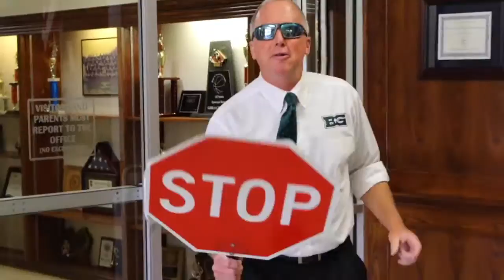SUPER ULTRA MEGA CRINGE-FEST 9001 Try Not to Cringe Challenge 2016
The cringiest compilation of cringe ever no surveys.
Pls do not leave hate on anyone in these videos.

1 Like = no more bronies
1 Sub = no more furries

cringe compilation
cringe compilation 2016
cringe comp
cringe videos
cringe champions
cringe compilation 2016
cringe compilation weeaboo
cringeworthy
cringe vines
cringe 2016
cringe channel
cringe best of
cringe top
cringe autism
cringe army
cringe atheist
cringe agdq 2016
a hedgehog cringe
cringe brony
cringe burnie burns
cringe battle
cringe convention
cringe band
cringe binge
cringe boyfriend
crying
cringe compilation
cringe compilation 1
cringe comp 2016
cringe all time
cringe every footage
cringe long compilation
cringe dating
cringe do the harlem shake
cringe dance for girl
cringe dating video
cringe don't judge challenge
cringe dubstep
cringe emo
cringe e3
cringe edition,
cringe eating
r cringe
cringe furry
cringe factor
cringe feminist
cringe fest
cringe fail
cringe fat
cringe guy
cringe goth
cringe girl
cringe gamer
10 hours
1hour of cringe
1 hour cringe
long compilation
cringe gaming
cringe girlfriend
cringe gender
cringe harlem shake
cringe humor
cringe hard
cringe hard vine
cringe hugged by a girl
cringe high school
cringe hey baby girl
cringe interview,
cringe island
cringe feb 2016 comp
cringe february
cringe japanese
cringe jesus
cringe jokes
cringe moments
cringe montage
cringe mlp
cringe meme
r/cringe compilation
best of r/cringe
cringe of the week
cringe of the week too damn filthy
cringe of the week filthy frank
cringe otherkin
cringe or die
cringe of the week the screecher
cringe off
cringe otaku
cringe thread
awkward videos,
awkward video game moments,
awkward video game,
awkward video to girlfriend,
awkward videos indian,
most awkward video,
most awkward video ever,
lil wayne awkward video,
funny awkward videos,
rubberbandits pure awkward video,
awkward video,
funny awkward video,
eric bellinger awkward video,
buzzfeedvideo awkward,
awkward happy birthday video,
awkward dating video,
awkward dance official video,
awkward dance music video,
awkward dance video,
awkward first video,
most awkward video game stream,
awkward grinding video,
selena gomez awkward video
lil wayne awkward video oficial
awkward music video
most awkward video on youtube
most awkward videos
most awkward videos ever
awkward music videos
awkward dance videos
awkward family videos
awkward dating videos
awkward 80s videos
the most awkward video ever
the most awkward video